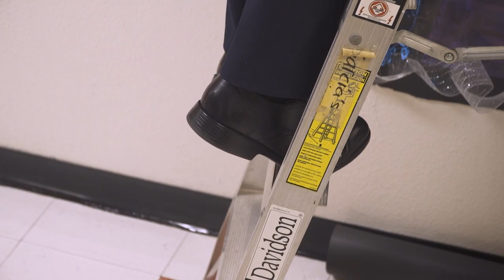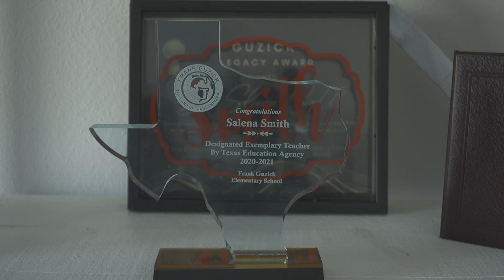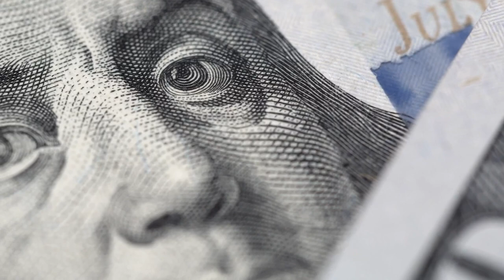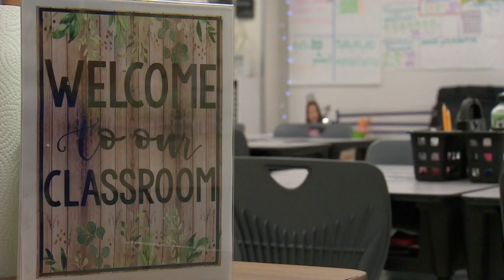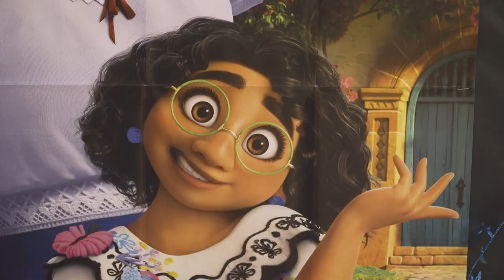Texas teacher retirements and resignations have spiked in 2022, creating a 'crisis' for districts an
WFAA obtained records from districts that shows how resignations and retirements rose more than 50% in large districts -- and even higher in smaller ones.